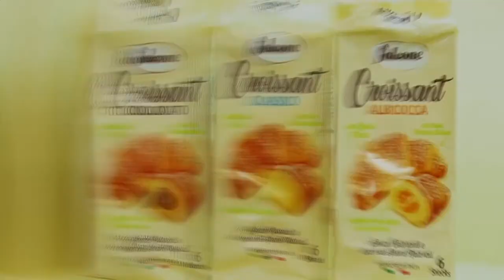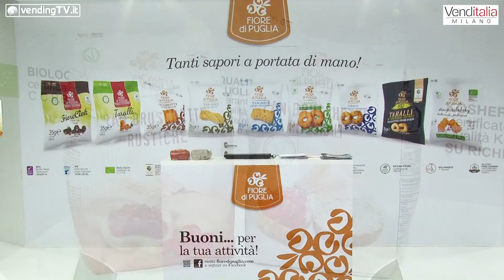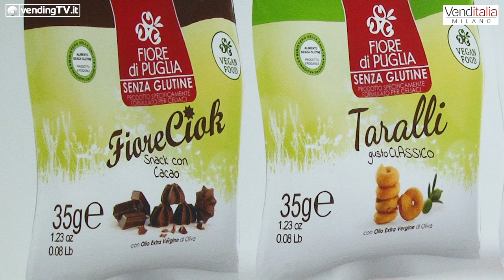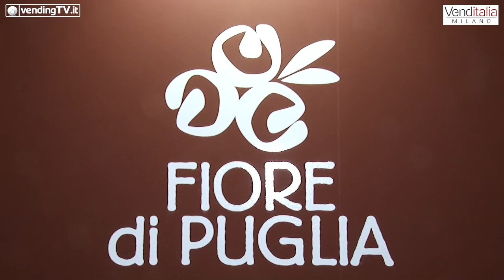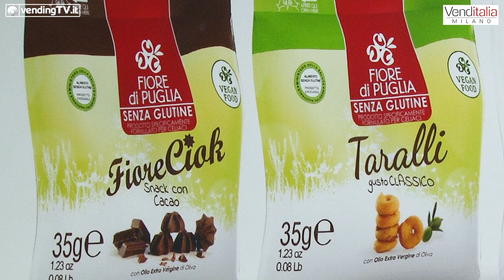VENDITALIA 2018 Intervista con Giuseppe Fiore di Fiore di Puglia Spa